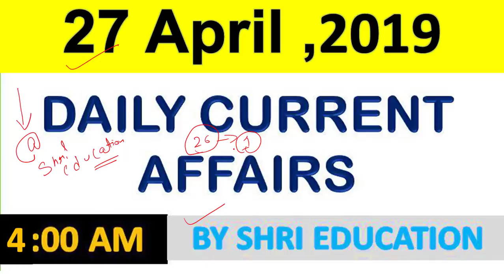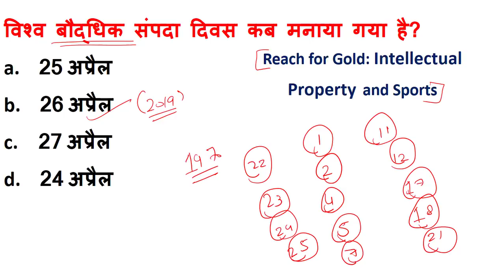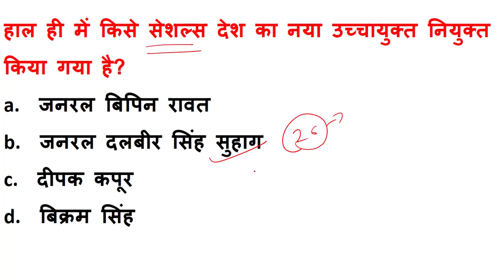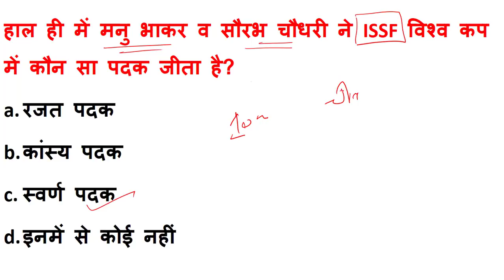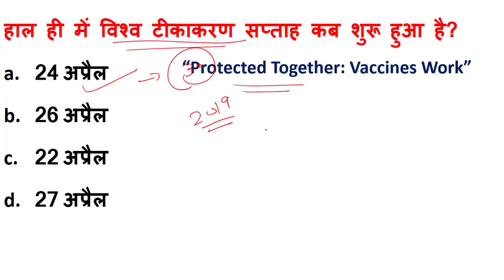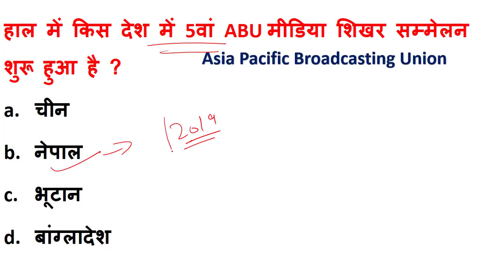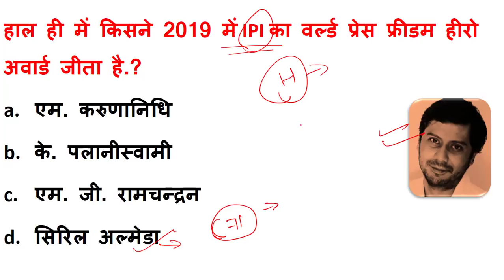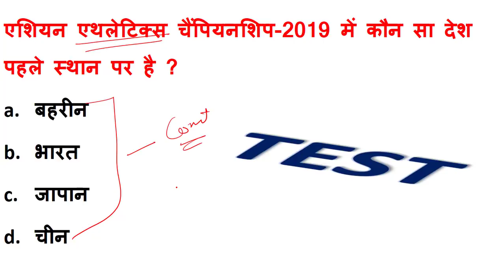27 April 2019 Current Affairs | Daily Current Affairs | Current Affairs In Hindi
27 April Current Affairs Quiz 2019 With full detail.
Friends Agar aapko iska PDF chahiye To aap Humare Telegram se Iska PDF pa Sakte Hai.